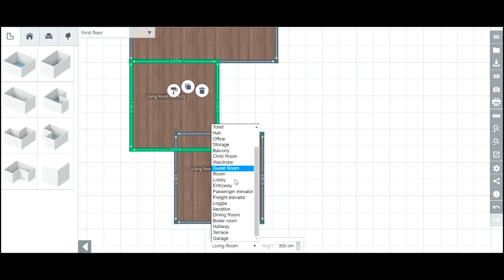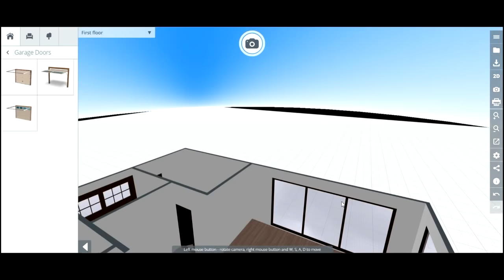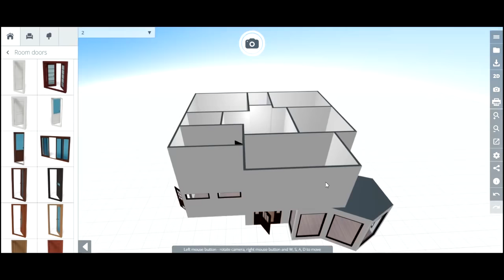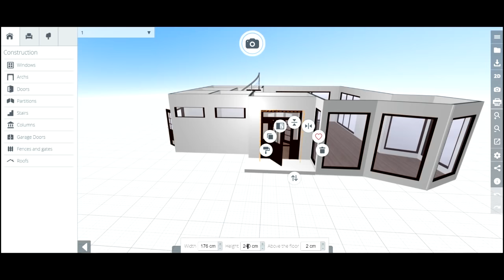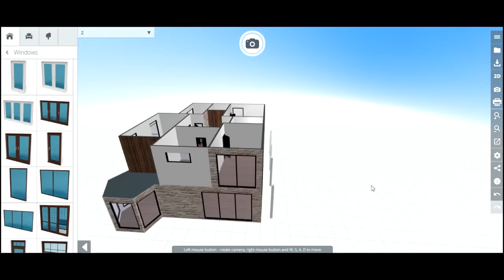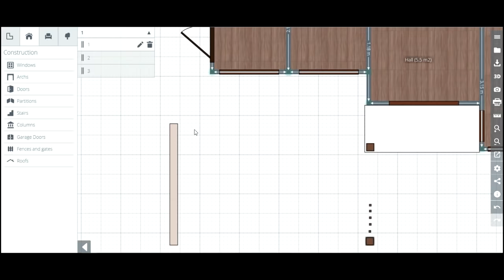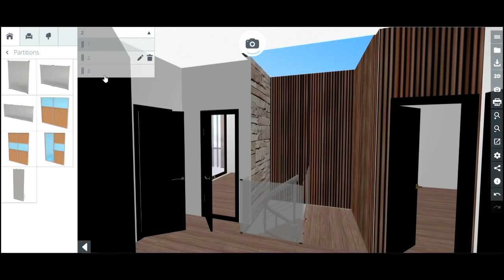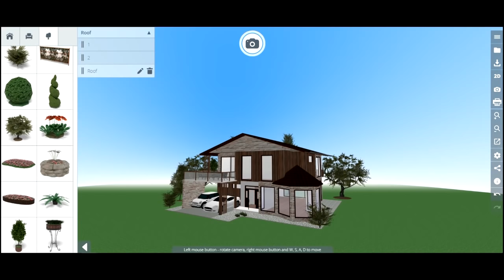House, bay window and two balconies by Planner 5D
Action Time Frame:
00:00:01 - Projecting a house with a bay window, pitched roof, stairs to the second floor and two balcony types.
00:00:09 - Creating First Floor
00:00:32 - Deleting ceiling for the stairs to show up
00:01:21 - Creating Bay Window
00:03:02 - Creating Second Floor
00:04:15 - Leave an empty space for stairs to be put in
00:04:18 - If, by any chance, You want to use the previously mentioned space, be sure to “untick” the floor texture
00:05:38 - Creating Second floor balcony’s support columns
00:05:53 - Exterior design is as much important, as interior
00:06:05 - Ruler Tool allows to measure distances as well as put some certain items in equal levels
00:06:16 - Creating Second floor balcony’s support columns
00:06:43 - Creating Second Floor balcony
00:07:32 - Creating balcony railings: glass and wood
00:08:40 - Creating Second Balcony
00:08:54 - Roof should be created on a separate level, without covering the whole interior design
00:11:09 - Do not forget to create a resting place and railings
00:13:51 - 3D HD Snapshot

❕ When watching the video, turn on the subtitles to get a deeper understanding of the steps

❕  Keep in mind that the same project can be created with other Planner 5D supported platforms and devices (Web/Browser, Microsoft Windows 10, Android, iOS, macOS). There are only slight differences in some icons and navigation tools.